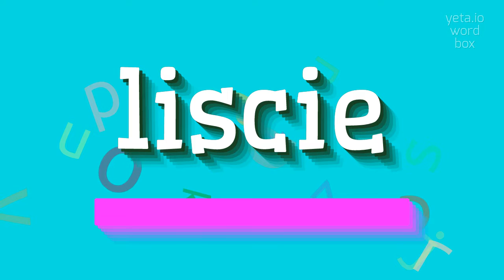HOW TO PRONOUNCE LISCIE?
LISCIE - Liscie pronunciation: Common mistakes & fixes in 2023

Liscie is a Polish word that translates to 'leaves' in English.
It is the plural form of 'liść', which means 'leaf'.
In Polish, liscie functions as both the nominative and accusative case form.
It is used to refer to the flat, green structures that grow from the branches or stems of plants and trees.
Leaves play a vital role in photosynthesis, as they absorb sunlight and convert it into energy.
They also play a crucial role in regulating temperature, providing shade, and releasing oxygen into the atmosphere.
Leaves come in various shapes, sizes, and colors, and they are an essential component of the beauty and diversity of nature.

Pronunciation:
To pronounce 'liscie' in Polish, you can break it down into three syllables: 'lees-chie'.
You can also pronounce it as 'leesh-ye'.
The 's' sound is similar to the 'sh' sound in English.

Test yourself by speaking the following examples:
1. The liscie on the trees turned yellow in the fall
2. I love walking through the forest and seeing all the different types of liscie
3. The plant's liscie provide shade for the delicate flowers underneath
4. Fall is my favorite season because of the vibrant colors of the liscie
5. The butterfly landed gently on the green liscie